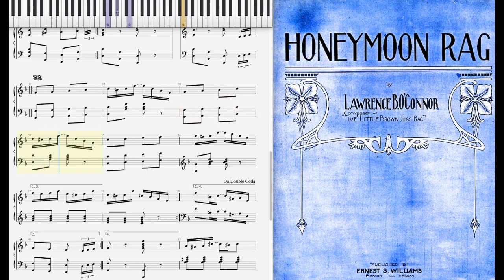Honeymoon Rag by Lawrence O'Connor (1910, Ragtime piano)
Honeymoon Rag by Lawrence O'Connor 1910